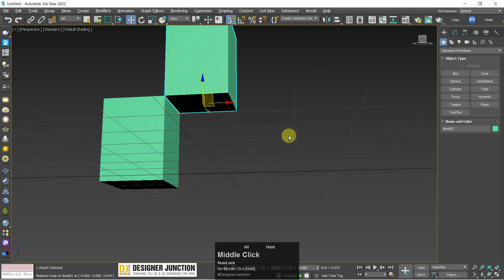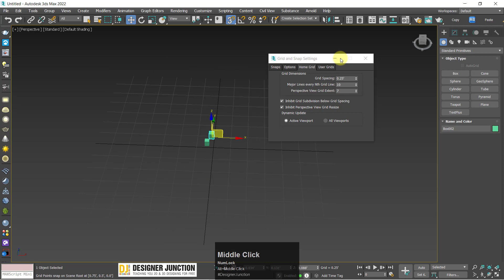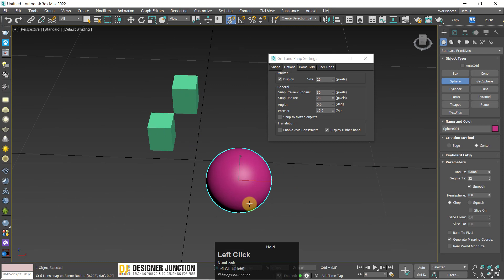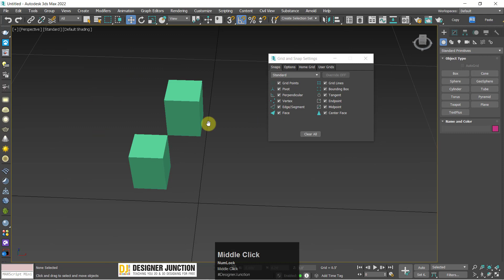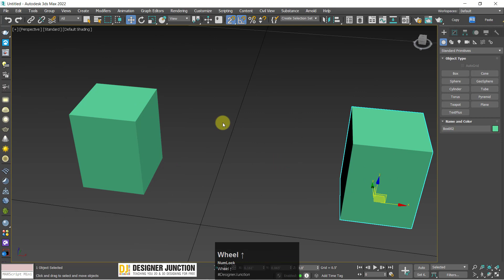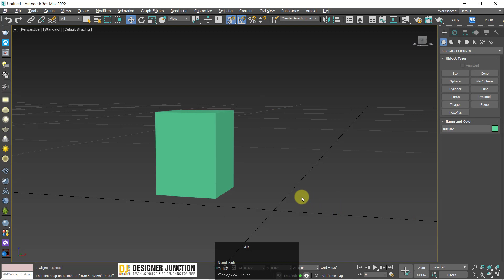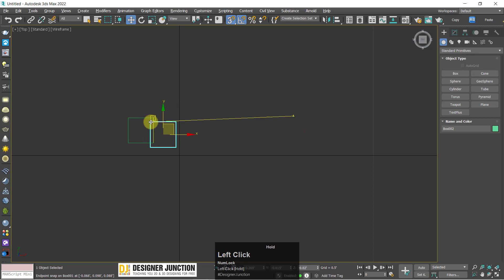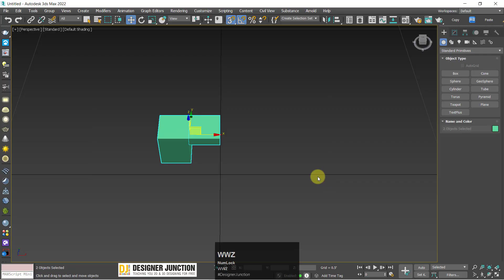Snap Toggle in 3ds Max || How to use the Snaps Toggle || Snaps Toggle Overview || Tips and Tricks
Hello Everyone! In this video, I will teach you how to use the snaps toggle in 3ds max 2022. I have also shared some important tips for beginners. in Hindi / Urdu